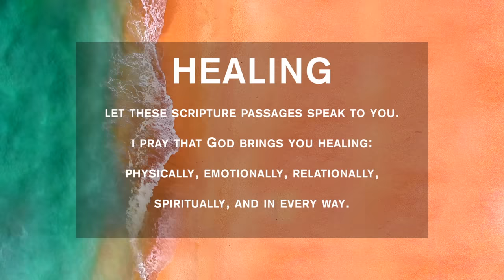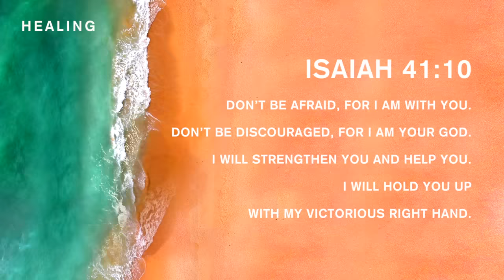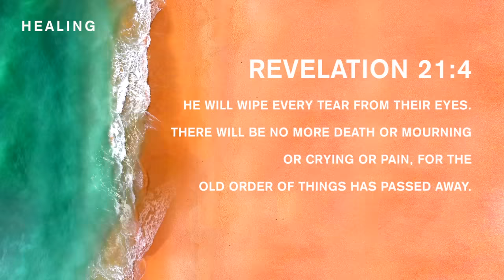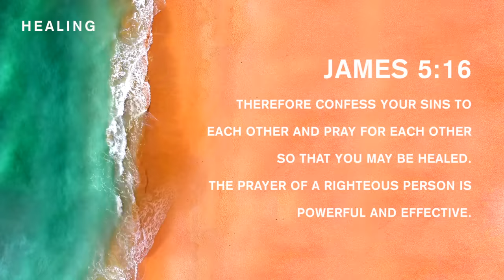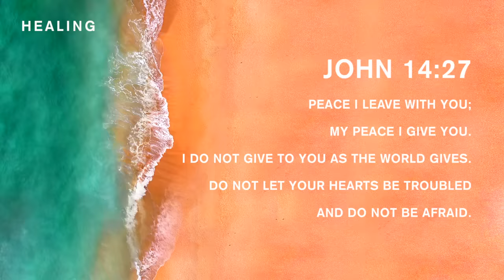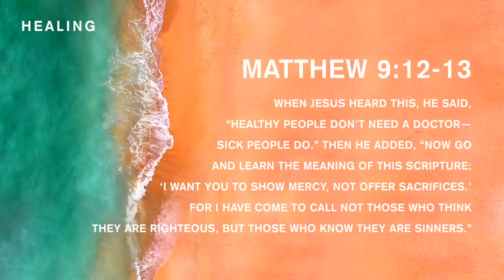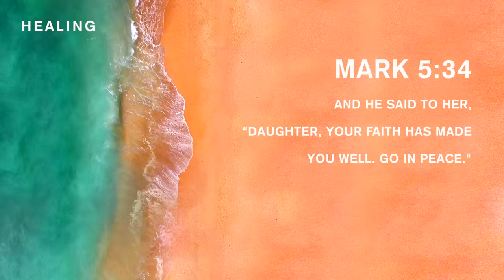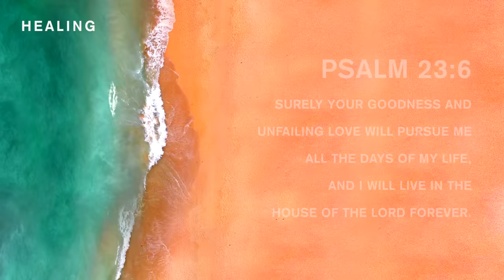Healing - Two Hours of Instrumental Worship | Prayer Music | Sleep Music | Spontaneous Worship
Healing - Two Hours of Instrumental Worship. Music for prayer, work, study, and relaxation. All music composed and recorded by Dan Musselman.

Thank you for listening, and I pray that this is a blessing to you! I'm praying and believing that God has BREAKTHROUGH for you today. 🙏❤️

📖 Isaiah 41:10 - Don't be afraid, for I am with you. Don't be discouraged, for I am your God. I will strengthen you and help you. I will hold you up with my victorious right hand.

📖 Philippians 4:19 -- And my God will meet all your needs according to the riches of his glory in Christ Jesus.

📖 Revelation 21:4 - He will wipe every tear from their eyes. There will be no more death or mourning or crying or pain, for the old order of things has passed away.

📖 James 5:16 - Therefore confess your sins to each other and pray for each other so that you may be healed. The prayer of a righteous person is powerful and effective.

📖 John 14:27 - Peace I leave with you; my peace I give you. I do not give to you as the world gives. Do not let your hearts be troubled and do not be afraid.

📖Isaiah 40:29 - He gives strength to the weary and increases the power of the weak.

📖Matthew 9:12-13 - When Jesus heard this, he said, "Healthy people don't need a doctor - sick people do." Then he added, "Now go and learn the meaning of this scripture: 'I want you to show mercy, not offer sacrifices.' For I have come to call not those who think they are righteous, but those who know they are sinners."

📖Mark 5:34 - And he said to her, "Daughter, your faith has made you well. Go in peace."

📖 Psalm 23:6 - Surely your goodness and unfailing love will pursue me all the days of my life, and I will live in the house of the Lord forever.

📖Psalm 30:2 - Lord my God, I called to you for help, and you healed me.

Check out 2:15:59 for a message from Dan!

Thank you again for listening. I love making this music for you, and I sincerely hope that this makes your day better and brings you closer to God. Let's encourage one another and make the world a better place today.  Much love.  ✌️

Dan